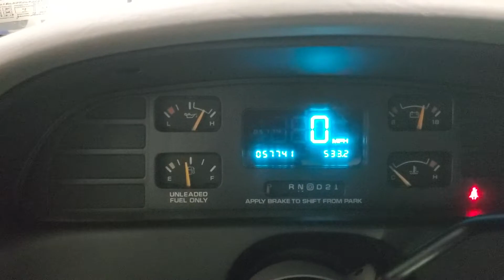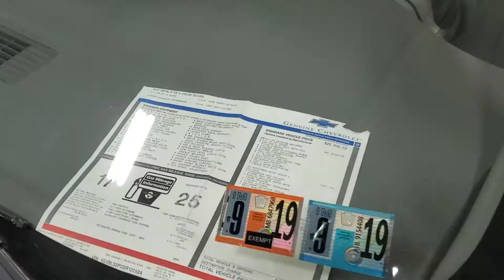116090 1995 Chevrolet Impala SS Walkaround *SOLD*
Brief walk-around video showing start and run on 1995 Impala SS.